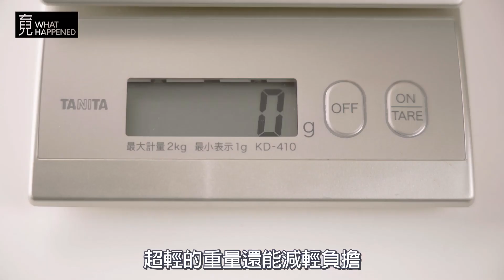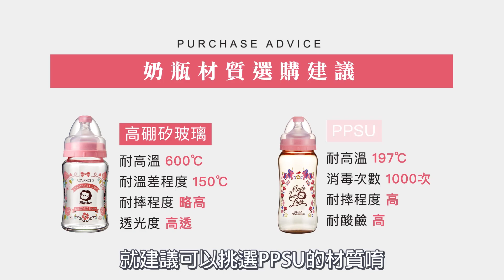育兒What Happened！EP1.新手爸媽必懂的奶瓶選購攻略_材質篇 | 小獅王辛巴 | 2023奶瓶推薦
全新企劃熱映中！不能不知的奶瓶選購攻略，帶你認識五種不一樣的奶瓶材質、到底什麼是雙酚A?如果想知道更多挑奶瓶的事，也歡迎留言給我們！